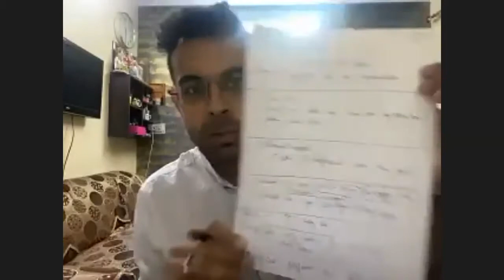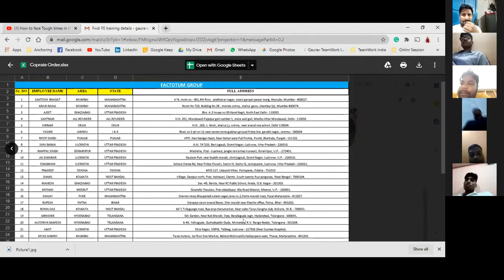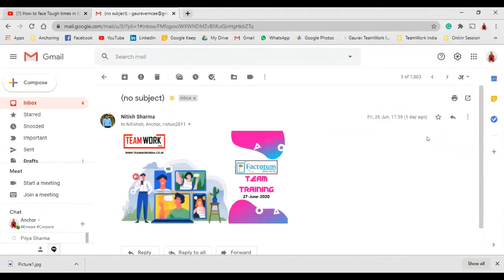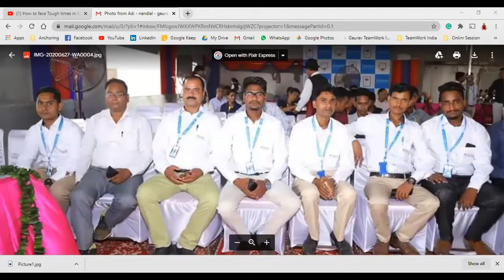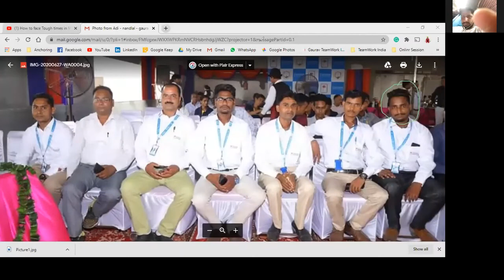How to Stay together Stay Strong ? Training for Field Executives by TeamWork India